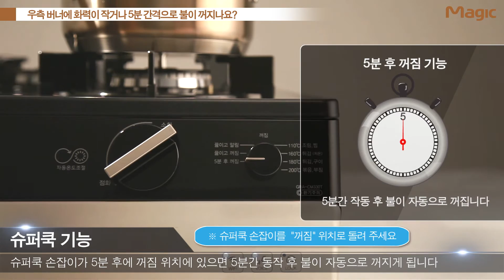[Magic] 동양매직 슈퍼쿡 가스레인지 기능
동양매직 슈퍼쿡 가스레인지 기능 영상입니다.